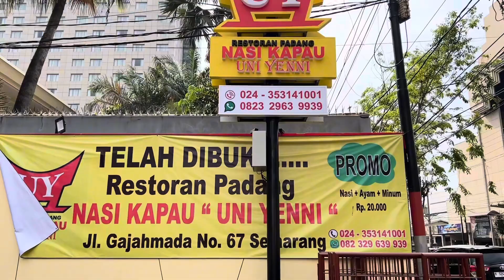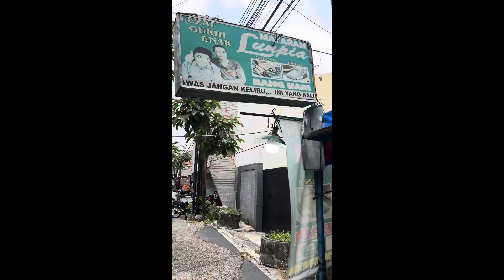BLUSUKAN BELANJA DIPASAR TRADITIONAL KARANGAYU SEMARANG~HIDDEN GEM JUAL CAKE SEJAK 1970 JL MERTOJOYO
Hai guys,
Hari ini saya belanja sayur mayur dan ikan serta buah- buahan alias grocery shopping di Pasar Traditional Karang Ayu Semarang. Lokasinya di Jl Jendral Sudirman Semarang.

Pasar tradisional ini menjual berbagai produk kebutuhan pokok dan sembako seperti seperti mencari beras Kota Semarang, terigu, gula, garam, sayur mayur, bawang, cabe, ikan, ayam, dan lainnya. Kelebihan pasar jenis tradisional ini adalah produk-produk yang ada di jual dengan harga rakyat, sehingga harganya murah bagi masyarakat, sebagaimana fungsi pasar pada umumnya.

Di Pasar Karang Ayu ini, penjual / pedagang dan pembeli bisa saling tawar menawar untuk mendapat kesepakatan harga yang menguntungkan bagi kedua belah pihak. Pedagang biasa juga memberikan diskon / promo atau potongan harga pada pelanggannya. Pasar ini juga telah di modern kan oleh pemerintah setempat agar nyaman untuk berbelanja dan jual beli.

Setelah selesai belanja, lanjut makan siang di RESTO PADANG Nasi Kapau UNI YENNI, Jl. Gajah Mada, Kota Semarang. Rumah makan ini baru buka ya guys. Disini begitu kita masuk akan disambut oleh pelayannya yang ramah dan akan ditanya mau makan yang sistem prasmanan (ambil sendiri sesuai menu yang kita mau), atau sistem makanan yang disajikan di meja makan. Jadi kalau yang disajikan dimeja, nanti akan disajikan pilihan menu lauk pauk dan sayur yang beragam banyak pilihan sesuai yang ada di resto tersebut. Kebetulan pada saat kita makan saat itu sedang ada Promo. Jadi untuk semua menu ayam dapat Free minuman teh tawar hangat dan harganya hanya Rp. 20.000 sudah termasuk nasi, ayam dan teh tawar hangat. Sangat hemat sekali

Lalu lanjut kami pergi ke tempat hidden gem yang jual cake . Sebenarnya saya tau tempat ini dari Instagram jadi kami pergi untuk coba lihat. Sayangnya ketika kami kesana sudah kesorean sekitar jam 3 sore jadi kue-kue nya sudah pada habis. Hanya tersisa 1 saja cake ulangtahun rasa mocca. Harga nya Rp. 100.000 sangat terjangkau dengan ukuran cake yang lumayan besar. Mungkin next time kesana lebih pagi an supaya ada pilihan cake yang lain.

Roti Mertojoyo merupakan salah satu toko roti yang sudah beroperasi dari tahun 1970.
Toko Roti ini sangat terkenal, terletak di gang sempit di daerah Jalan MT Haryono, yaitu di Gang Mertojoyo

Di sebrang jalan ada toko Lunpia Semarang ya guys. Ini juga bisa kalian coba in kalau pas lagi ke daerah sini.

Sekian vlog hari ini thankyou for watching